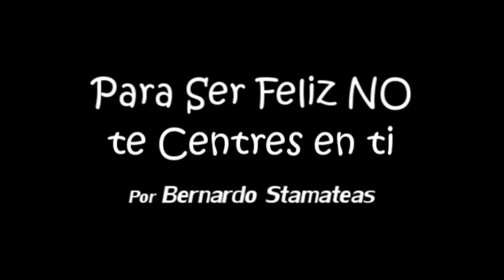Para Ser Feliz NO te Centres en ti Por Bernardo Stamateas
Ayudar al que lo necesita no solo es parte del deber, sino de la autentica felicidad.